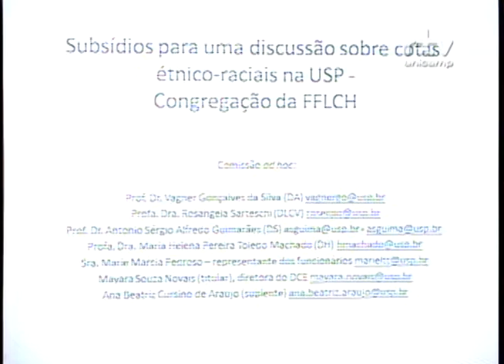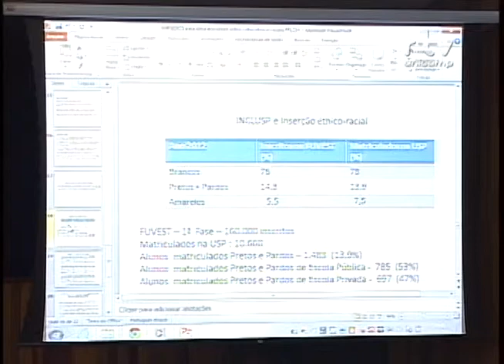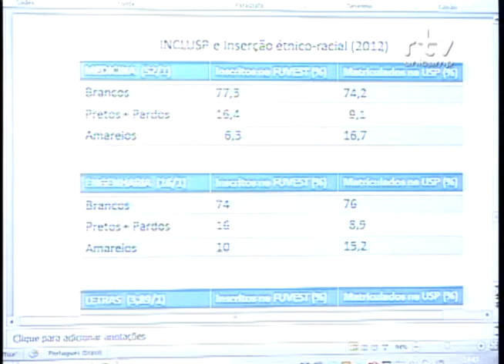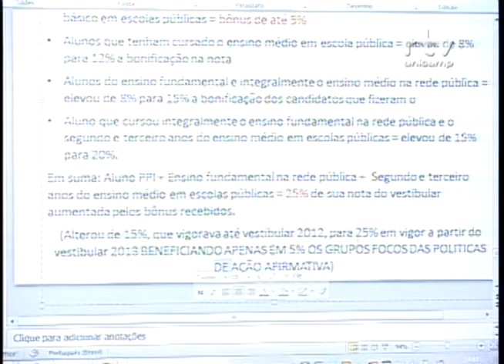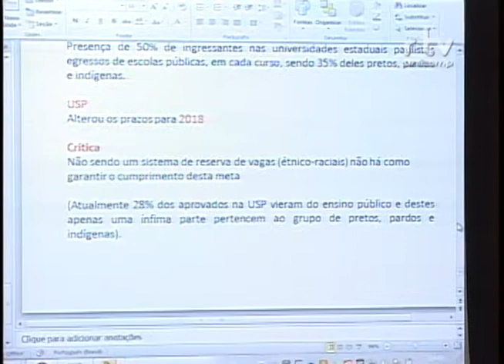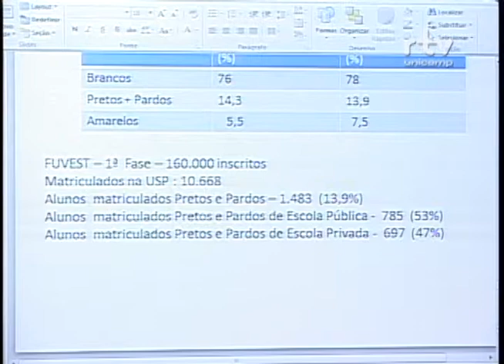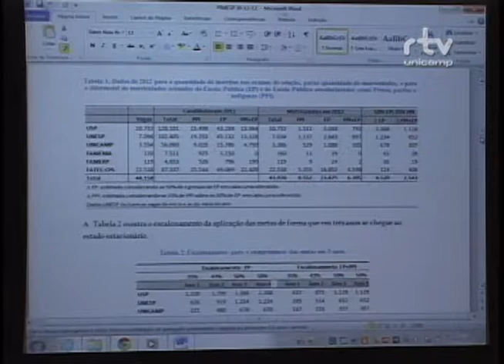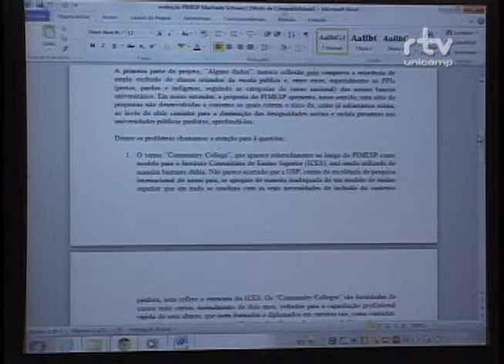Fórum Inclusão e Diversidade - Maria Helena Pereira Toledo Machado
Palestra de Maria Helena Pereira Toledo Machado, professora da Faculdade de Filosofia, Letras e Ciências Humanas da USP, durante a mesa "Universidades públicas paulistas: o debate político e acadêmico sobre as cotas e ações afirmativas", no Fórum Inclusão e Diversidade. O evento foi realizado pelo Fórum Pensamento Estratégico (PENSES) da Universidade Estadual de Campinas (Unicamp), em 13 de novembro de 2014, no Centro de Convenções da Unicamp.